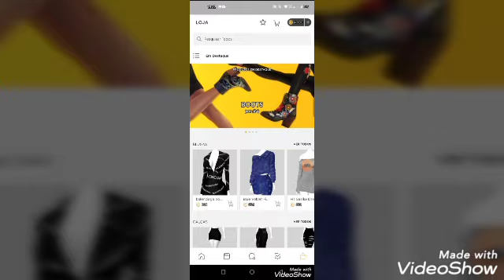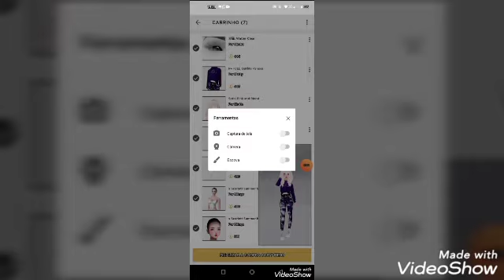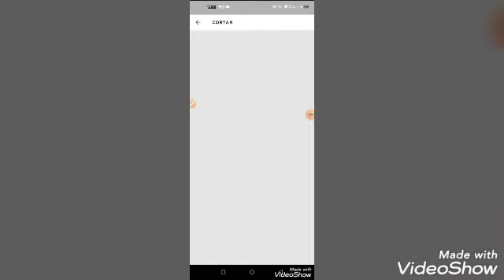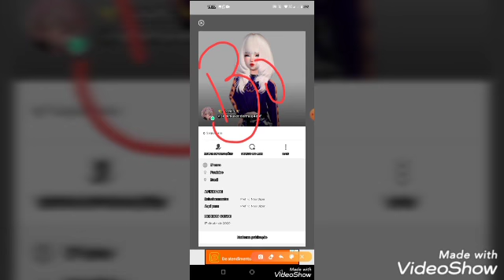Doando conta japa com meta de 200 inscritos 💖🌺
Tem que bater 200 inscritos pra eu soltar a conta💖🥰